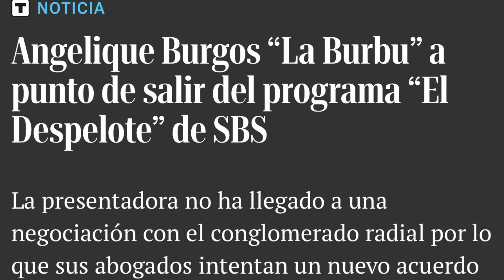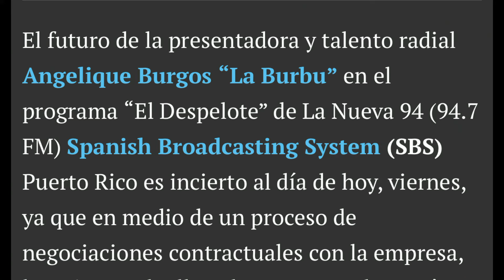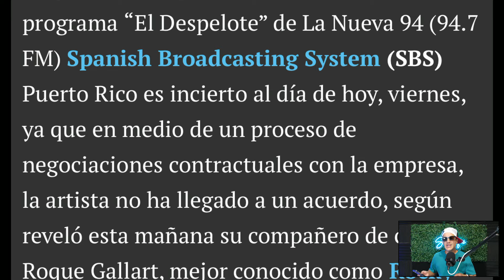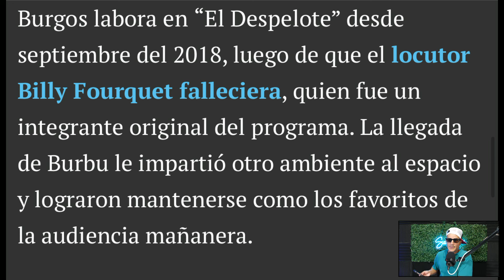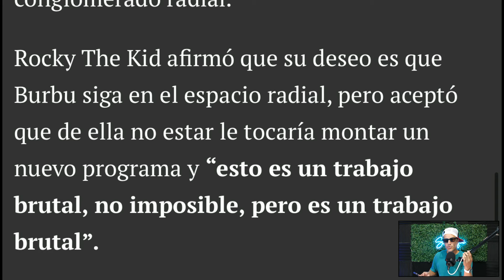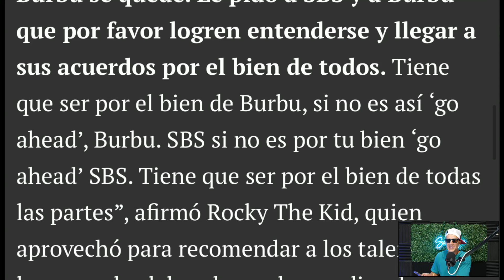“La Burbu” confirma salida de SBS: LO QUE NADIE TE CUENTA!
HABLAMOS DE LA SALIDA DE BURBU A SBS PUERTO RICO RENUNCIA A NO ?
SUSCRÌBETE A NUESTRO CANAL DE YOUTUBE👌
ACTIVA TUS NOTIFICACIONES 🙌